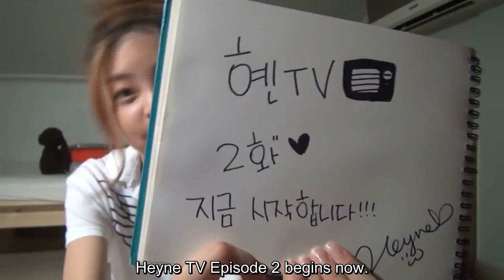[Eng Subs] Heyne TV epsiode 2-1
Tonkatsu Subs
Bringing you English subs of HyenTV and Heyne's many adventures since 2014.

Shout out to Hg4wee for all his help